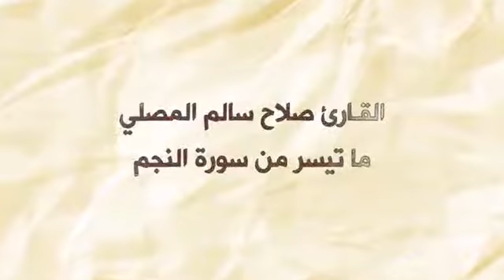June 14, 2020